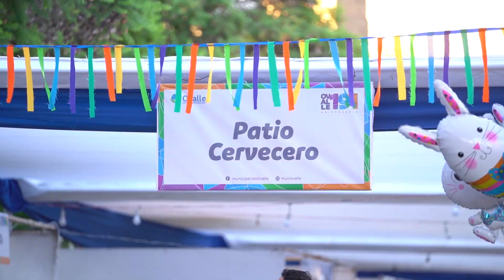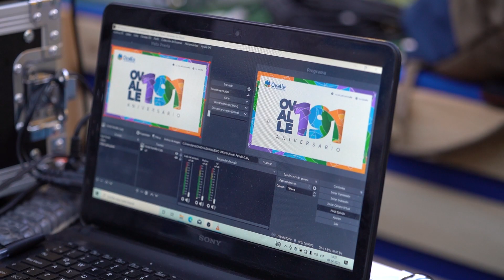Video Resumen Expo cervezas - Ovalle 2022